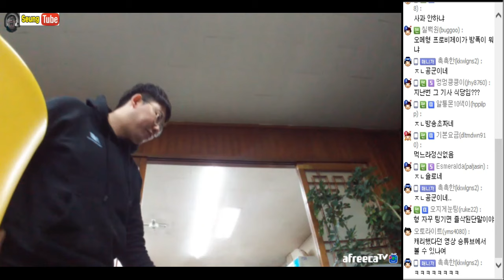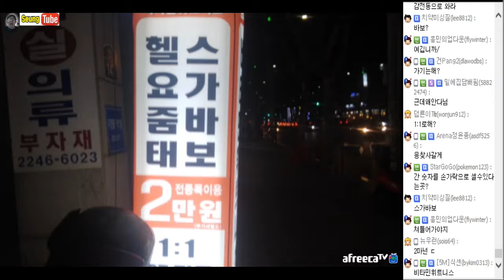[2월1일] 밥먹고 다시 시작해보자 - 기사식당 돈까스 먹방/ 식당에서 백구 리액션 소름돋는 연기력